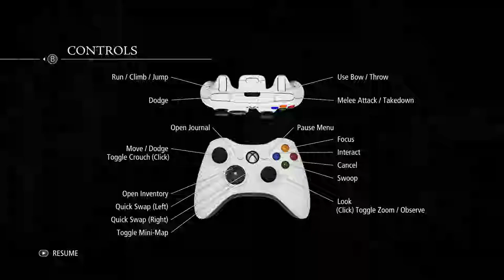Thief [3] Ringing in the New Year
I remember being annoyed on the escape part the last time I played it. This time, well, let's just say I'm playing on a lower difficulty.